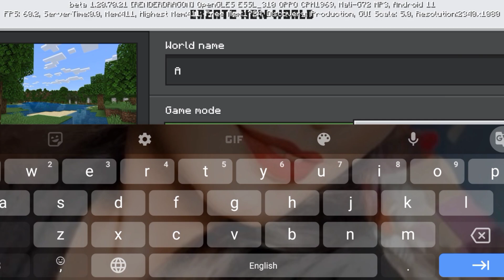I BUILD HOUSE IN MINECRAFT SURVIVAL SEASON 1 EPISODE 1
MY EDITOR YOUTUBE CHANNEL LINK 😎 @Shubh_Gamerz_Official

MY GIRLFRIEND YOUTUBE CHANNEL LINK ❤️ @AYESHA_SHINCHAN_OFFICIAL

ayushplaygame
apg
minecraft
minecraft in hindi
minecraft gameplay
minecraft house
minecraft videos
mythpat
live insaan
dream
mr beast
ujjwal
techno gamerz